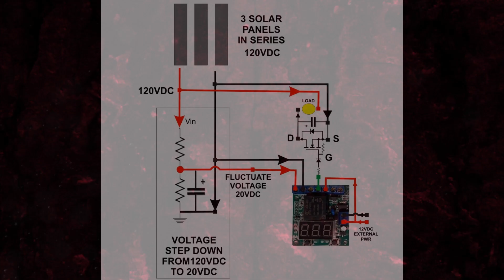crude DIY 4 step MPPT solar to heat direct no batteries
crude DIY 4 step MPPT solar to heat direct no batteries, using off the shelf
 over and under voltage relay trigger and DIY IGBT circuit. no batteries, direct to heater element dc to dc.